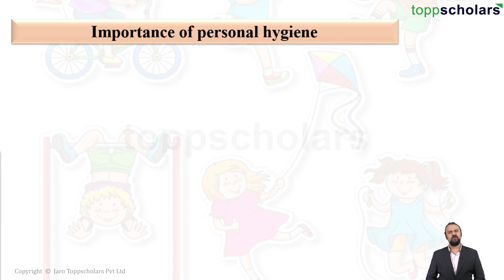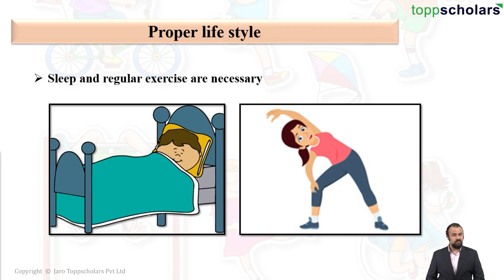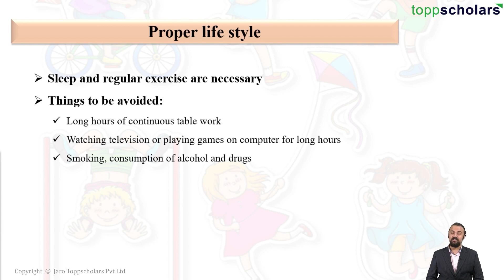Stress and importance of personal hygiene | Biology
Personal hygiene plays an important role in maintaining one's own health during adolescence. Stress is a state of mental or emotional strain and it is called as tension in very simple terms.

hygiene, stress, sleep, clean, cleanliness, bath, brush, exercise

Toppscholars features
*Learn & Revise from our exciting Video Lectures
*Take Practice tests for Higher Marks in Concepts
*Take Mock tests to get Higher Percentage
*Ask Doubts to our teachers

*To find out more click on the below link*